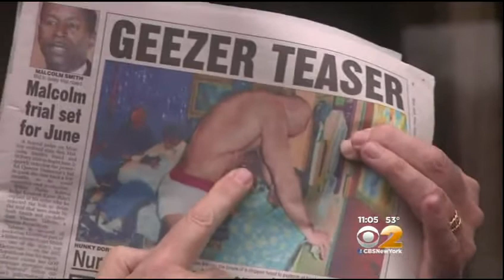WCBS Howard Fensterman on East Neck Nursing Home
WCBS TV - Attorney Howard Fensterman defends the East Neck Nursing Home on male stripper case.